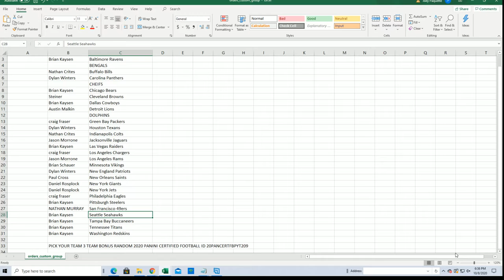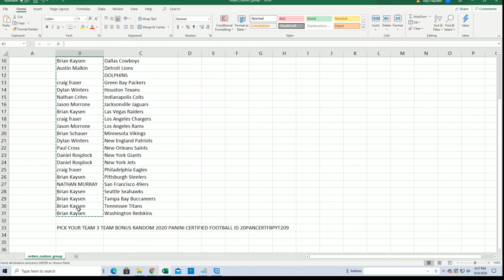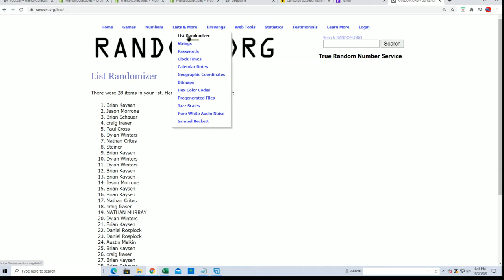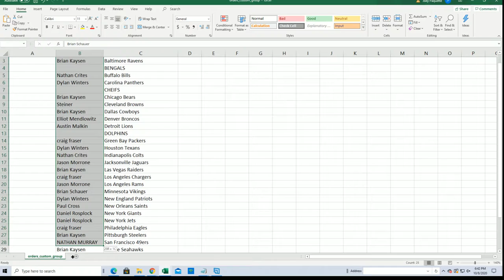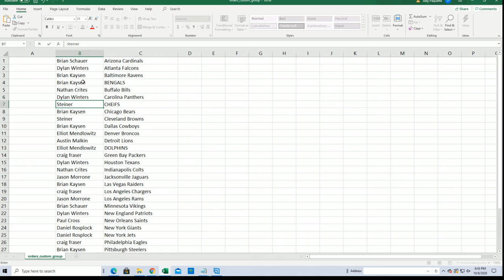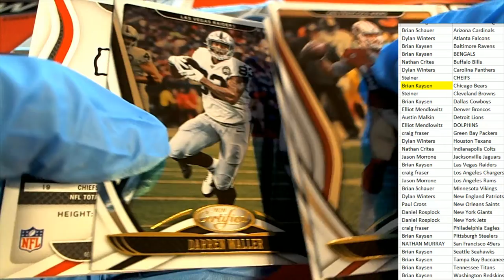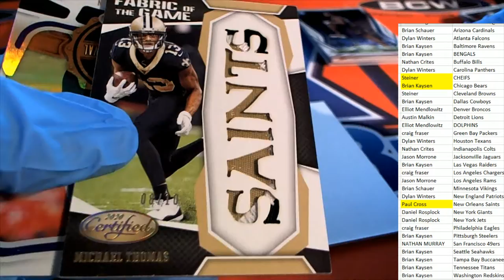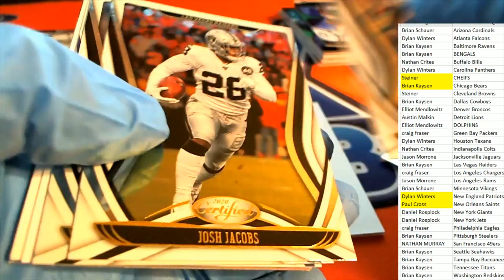2020 PANINI CERTIFIED FOOTBALL ID 20PANCERTFBPYT209